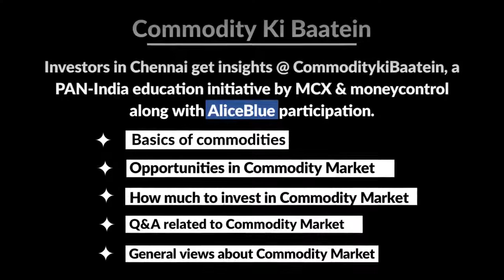AliceBlue participated in Commodity Ki Baatein 2018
Investors in Chennai get insights @ CommoditykiBaatein, a PAN-India education initiative by MCX & moneycontrol along with Aliceblue Participation
1) Basics of commodities
2) Opportunities in Commodity Market
3) How much to invest in Commodity Market
4) Q &A Related to Commodity Market
5) General Views about Commodity Market